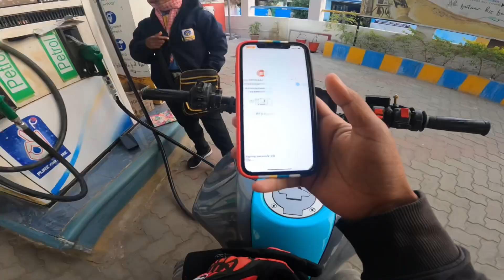Race ho gyi🔥full modified mt15 version2 ⚡️ Ranchi rider ❤️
Race ho gyi 🔥 full modified mt15 version 2.0😂 Yamaha mt15 motovlog ranchi ⚡️